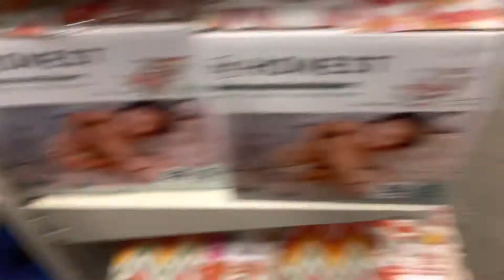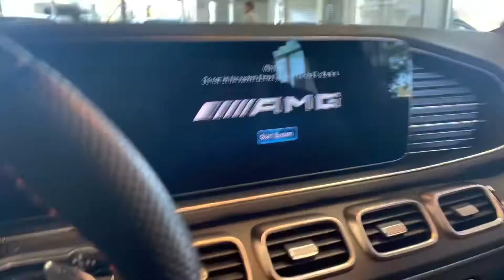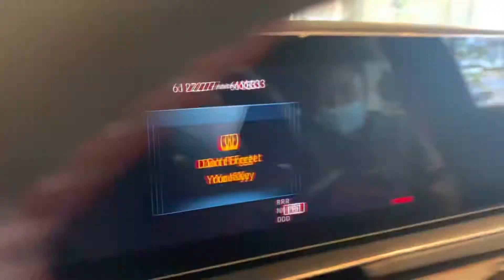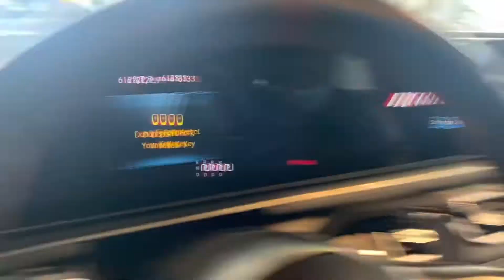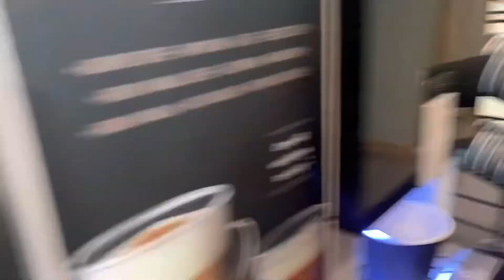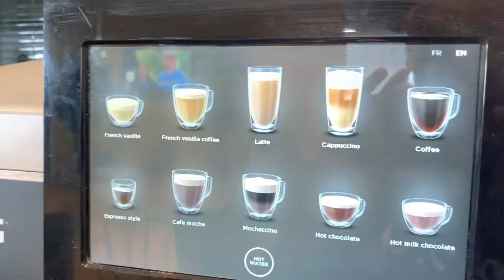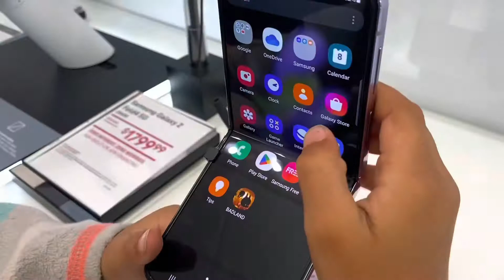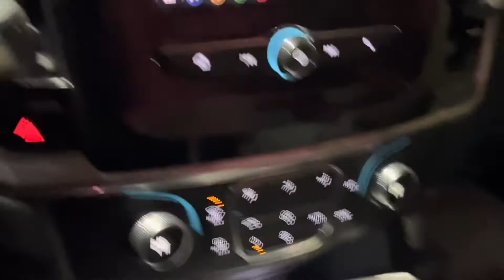I FOUND MY DREAM CAR 😇🚗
DM Me Pranks & Other Video Ideas!